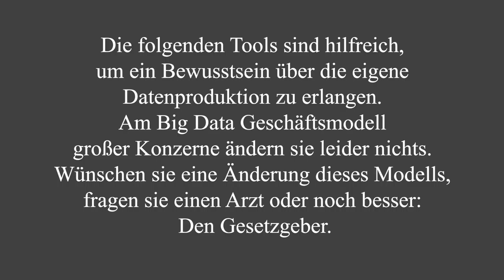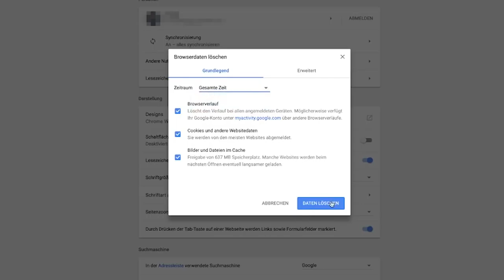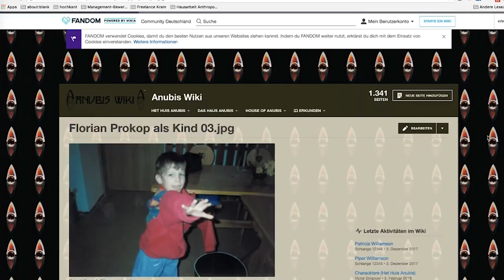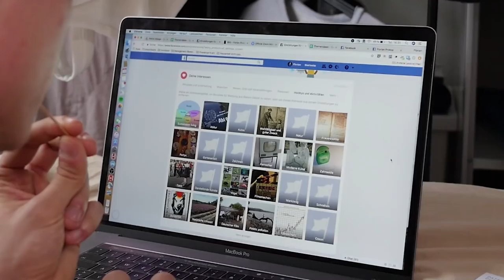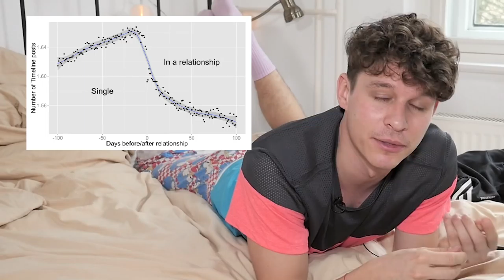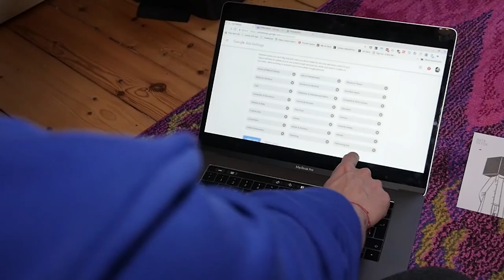Die Data-Detox-Kur für dich und deine Gadgets I about:blank 006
Du siehst vor lauter Apps den Wald nicht mehr? Dein digitales Ich schreit nach Erholung? Florian Prokop wagt den Data Detox und ja, es tut ein bisschen weh.

Du willst Flos Detox nachmachen?
Unsere Quellen:
Folgen:
Team:
Moderation: Florian Prokop
Redaktion: Karolin Schwarz, Florian Prokop, Markus Beckedahl, Markus Reuter, Ingo Dachwitz, Tomas Rudl uvm.
Kamera/Schnitt: Lucas von Nordheim
Animation: videorocket
Produktion: Benjamin Bähr, Daniel Seitz
Konzeption: Daniel Seitz